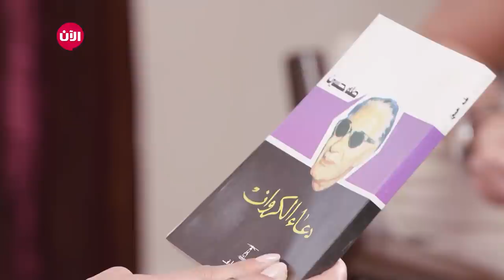بصمتي ميسرتي - الحلقة التاسعة | النجمة هبة طوجي تكشف عن جوانب من حياتها الخاصة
برنامج حواري اجتماعي من تقديم مقدمة البرامج "ماغي عون"، تقوم باستضافة شخصيات معروفة ولها دور فعال في العالم العربي وتقوم من خلال إسلوبها الهادئ والعفوي في الحوار بالتعرف على حياة ضيفها وعلى أهم محطات حياته ونجاحاته وأحلامه. وتقوم متغي من خلال البرنامح بالتعرف على الشخصيات من خلال زوايا مختلفة في حياتهم و يقوم الضيف في الحلقة بسرد قصص نجاحاته الكبيرة بالإضافة إلى الصعوبات أو الأحداث الحزينة التي مرت بهم في مسيرتهم ، ليعرض  البرنامج حياة نجاح حقيقية رغم الصعوبات.

حلت النجمة اللبنانية العالمية هبة طوجي ضيفة على برنامج بصمتي مسيرتي عبر تلفزيون الآن.
في الحلقة التي أطلت فيها، اجابت طوجي على اسئلة الاعلامية ماغي عون التي تناولت مختلف جوانب حياتها الفنية والخاصة.
واشارت هبة طوجي الى انها سعدت كثيراً بكونها كانت في نهاية العام ٢٠١٧ اول مطربة عربية تحيي حفلاً غنائياً في المملكة العربية السعودية. وقالت ان اغنيتها "مين يللي بيختار" باتت النساء السعوديات يرددنها بكثرة مع صدور قرار السماح لهن بقيادة السيارات.